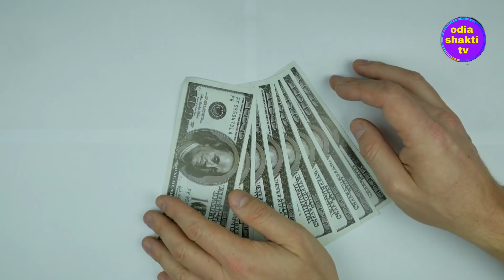ସମସ୍ତଙ୍କୁ ମିଳବ 300 ହଜାର ଟଙ୍କା ଖାଲି ଫର୍ମ ଭରନ୍ତୁ ମୋଦି ସରକାର କଲେ ଘୋଷଣା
Published 29 December